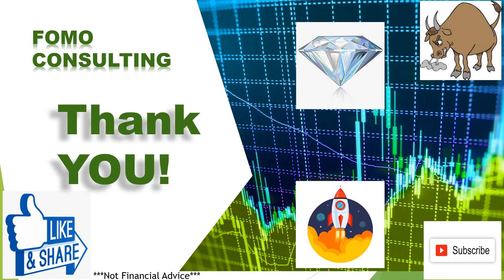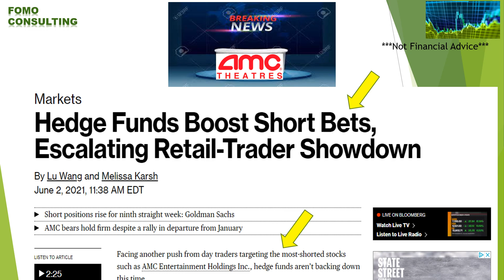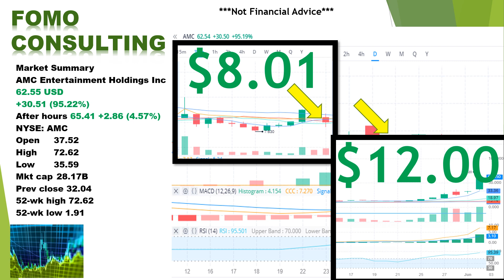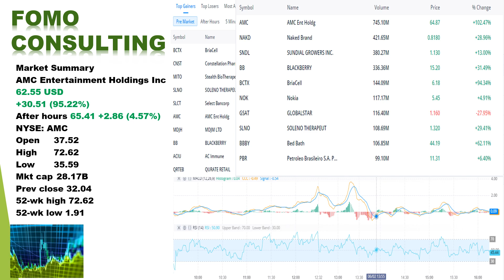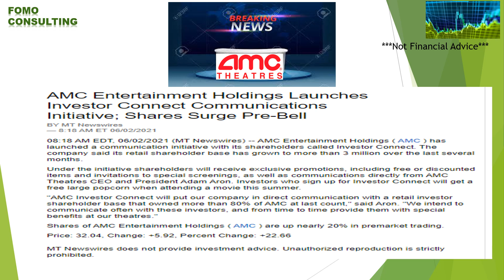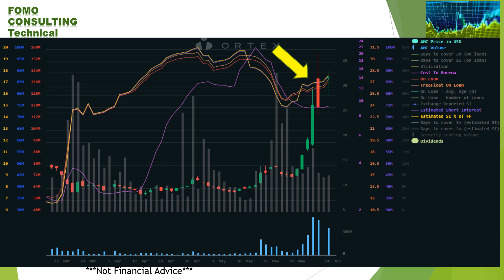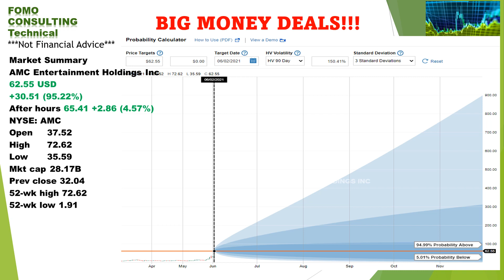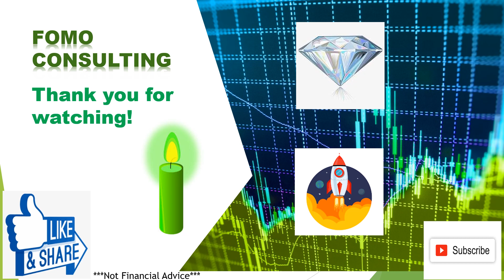FOMO CONSULTING AMC STOCK - BUCKLE IN, WE ARE GOING FOR A RIDE! WINNING! WATCH NOW!!!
My Webull Link, get 2 free stocks, help support FOMO Consulting. I use this in most of my presentations.